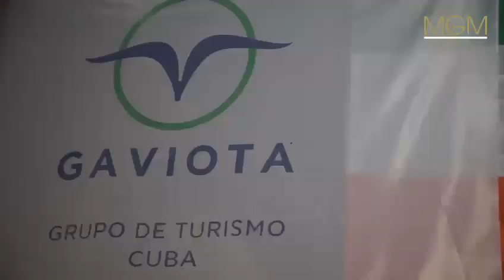Cuba Hotels - Fun in MGM Style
Visit Cuba and enjoy the endless beaches, serene seashores, fun activities and water sports - A great vacation indeed!